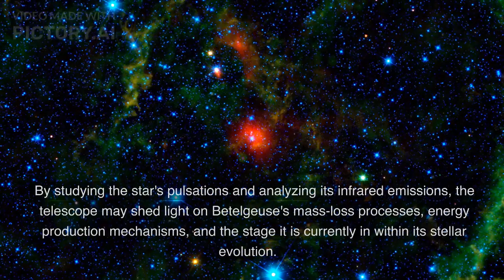Exploring Betelgeuse with the James Webb Space Telescope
Betelgeuse, the brilliant red supergiant star located in the constellation Orion, has long captured the imagination of astronomers and stargazers. With its recent dimming episodes and unpredictable behavior, this celestial giant has become the subject of great intrigue and curiosity. With the launch of the James Webb Space Telescope (JWST), which boasts enhanced capabilities and unprecedented sensitivity, we delve into the exciting possibilities of what this revolutionary telescope may unveil about Betelgeuse.
For the latest discoveries made by the James Webb Space Telescope